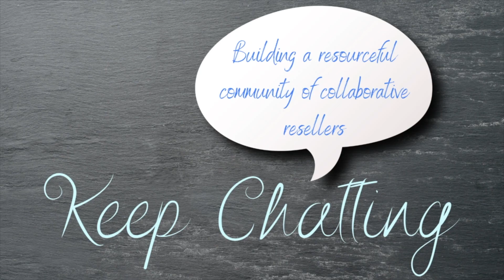Get Real! Molly's AHA moment! How to Hike an "Insurmountable" Money Mountain.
Let's Get Real!  Molly chats openly about her struggles with Money Mountains and getting back on track.

*For links to our Mastermind and Accountability Group with C Chats